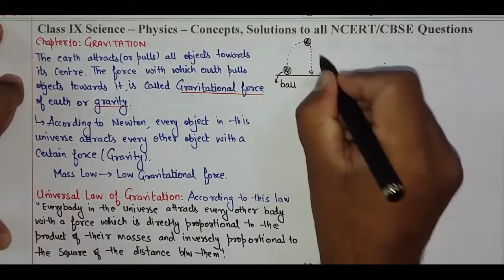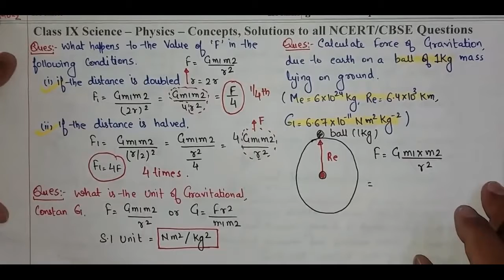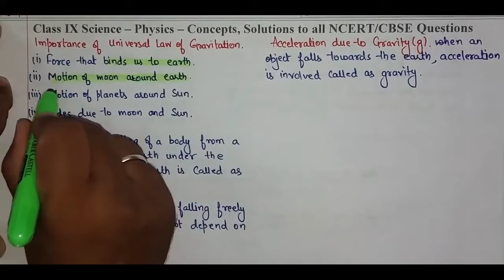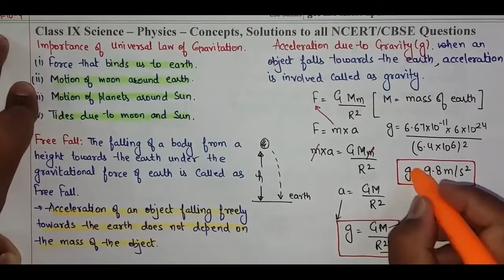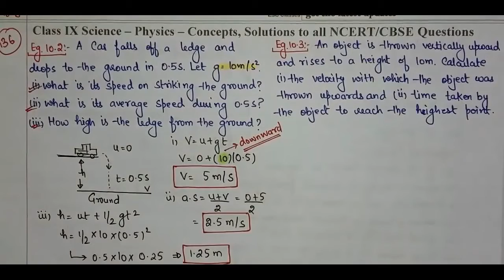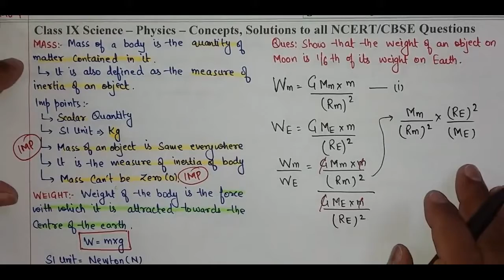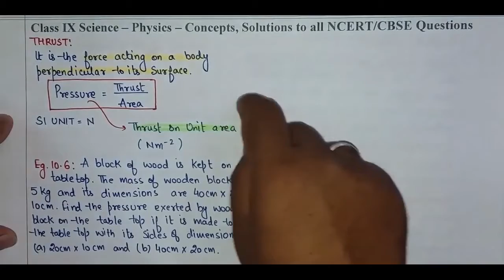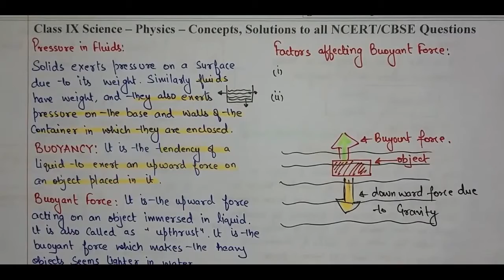class 9th gravitation chapter and solved examples